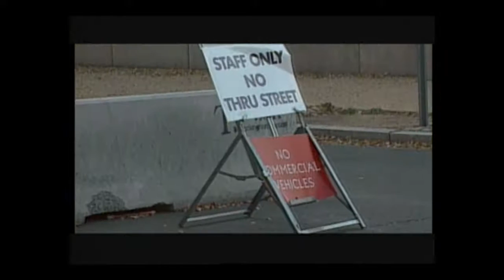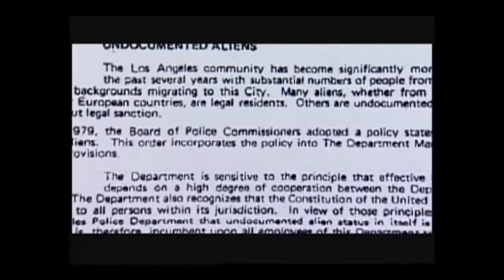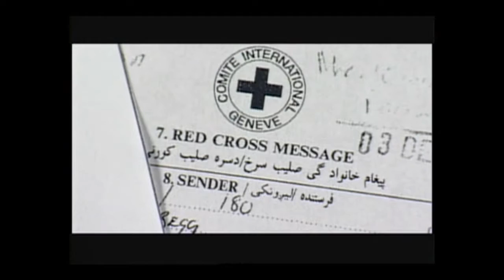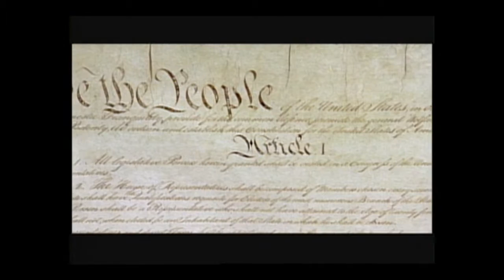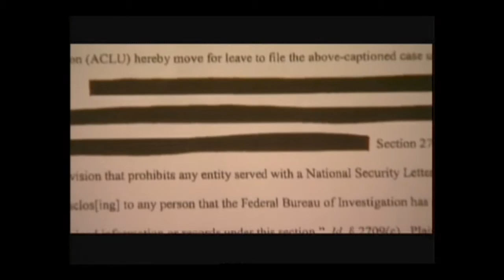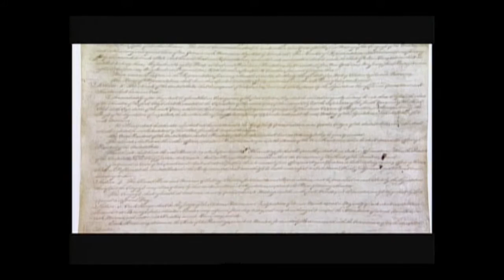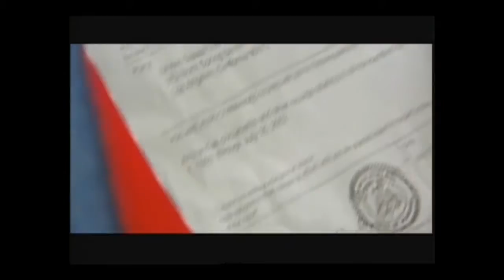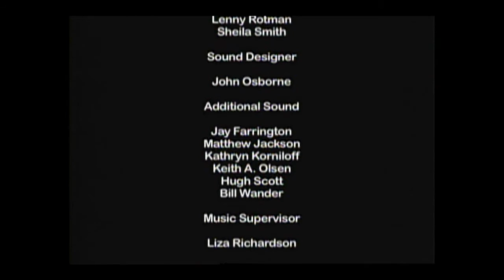Unconstitutional: The War On Our Civil Liberties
The film investigates the ways in which the civil liberties of American citizens and immigrants have been rolled back since the September 11, 2001 attacks. It discusses the legal problems with the PATRIOT Act, and suggests that the law, hastily passed in the wake of the 9/11 attacks, is being used to justify a variety of abuses of civil rights that are guaranteed by the US Constitution.